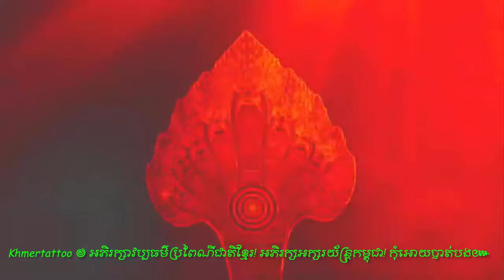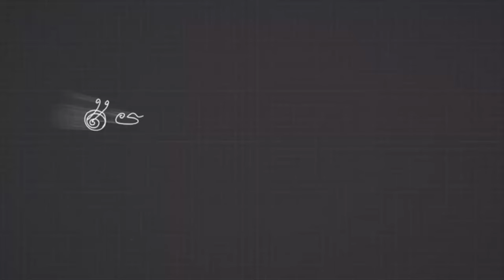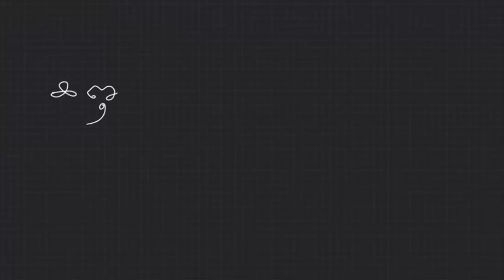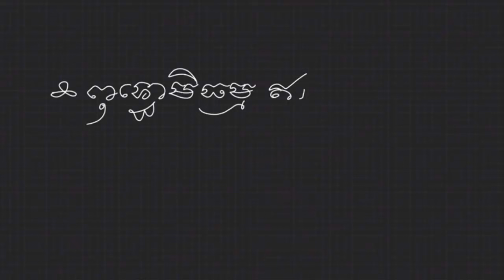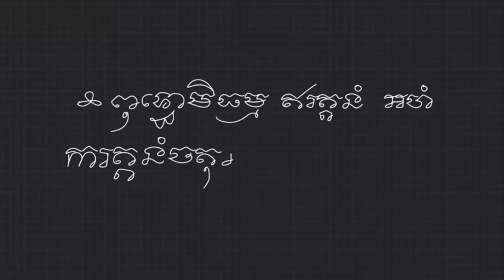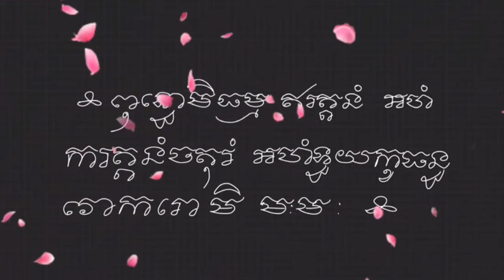យ័ន្តបន្ទន់ចិត្តនិងគាថាបន្ទន់ចិត្ត៚ សូត្រ៧ចប់បន្ទន់ចិត្តមេថោកែ! khmer tattoo cambodia , Sak yant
ធ្លាប់មានរិទ្ធីខ្លាំងពូកែខាងរឿងសីលនេះណាស់បានជាប្រទេសជិតខាងនាំគ្នាកោតសរសើរខ្មែរយើងហើយនឹងជឿជាក់លើកម្លាំងសីលខ្មែរជាទីបំផុត៕
-គាថាសម្រាប់សាក់ឬក៏ចាលើកកាក់ថាឬក៏ដងខ្លួនសូត្រនៅក្នុងចិត្ត (ភគវាសម្មាអរហំ)
-គាថាដាស់យ័ន្ត (ទុម្ហិពុទ្ធោធម្មោស្ងំឃោទិយាមិ)